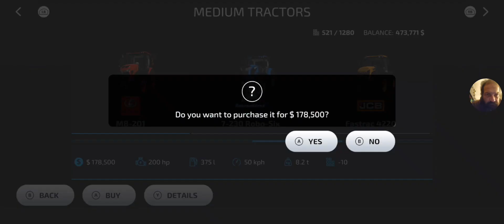Neubrunn/ FS 23/ Ep 45/ Mobile/ Tractors and corn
It was a short day. Sorry the video was short. But we got done with the corn harvest and bought a new tractor